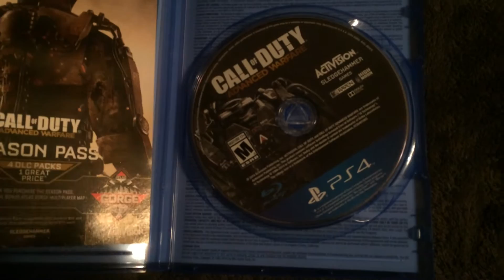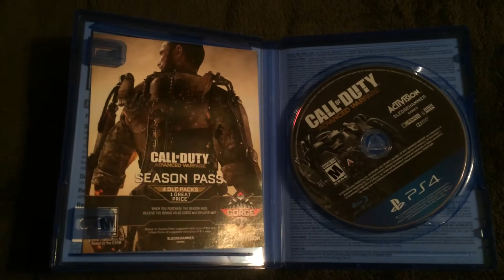Unboxing Advanced Warfare!(: Streaming through PS4 NOW!!!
I'm streaming through my PS4 now check it out!! Just jumped on it and the servers are up!